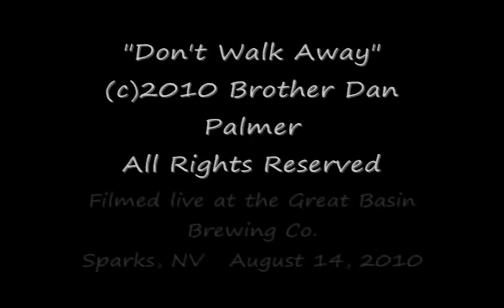Don't Walk Away.wmv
"Don't Walk Away" from the CD "Fishnet Stockings" filmed live, 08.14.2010, featuring Brother Dan Palmer, The BroDan Band, and Kreg the Painter. Filmed at Great Basin Brewing Company, Sparks, NV. (c)2010 Brother Dan Palmer.